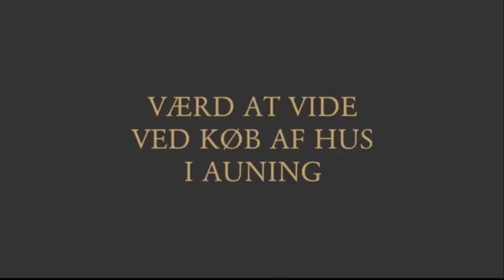Værd at vide ved køb af hus i Auning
Når man vil købe et hus i Auning, er der mange ting, som man skal være opmærksom på. Nogle ting er generelle for alle steder i Danmark, imens andre er lokalt afhængige.  I videoen fortæller Advokat Søren V. Andreasen, hvilke dokumenter eller papire man skal forholde sig til, når man køber et hus